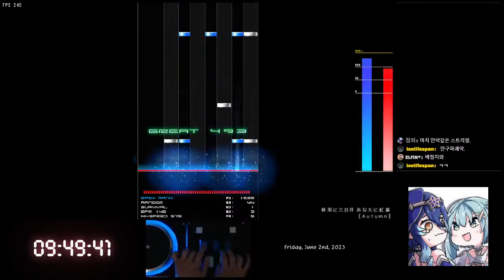[BMS] ▼4 秋思に三日月 あなたに紅葉 [Autumn] MAX-59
▼4 秋思に三日月　あなたに紅葉 [Autumn] MAX-59
Friday, June 2nd, 2023
Player : SheikaH
Option : RANDOM